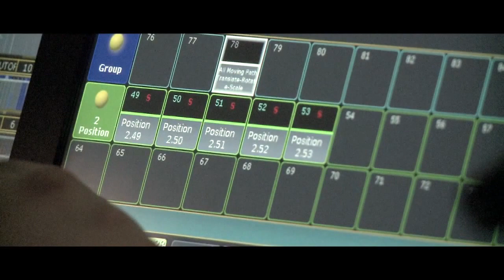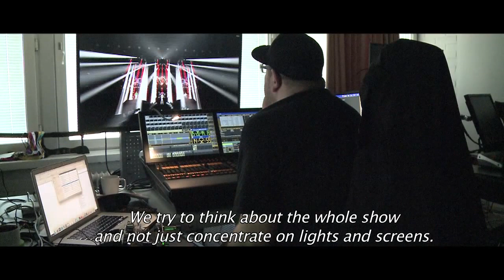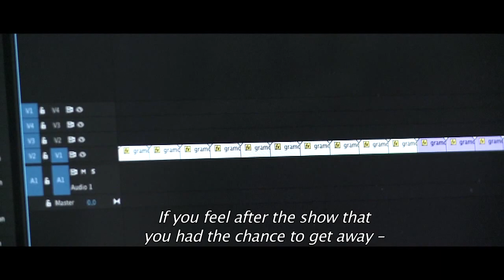NIGHTWISH - 'Endless Forms Most Beautiful' - Episode 20 (OFFICIAL TRAILER)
NIGHTWISH's eighth studio album ENDLESS FORMS MOST BEAUTIFUL is out now worldwide via Nuclear Blast Records / Nuclear Blast Entertainment.

Amazon (Deluxe)
Amazon MP3
Amazon MP3 (Deluxe)

All clips produced by Ville Lipiäinen.